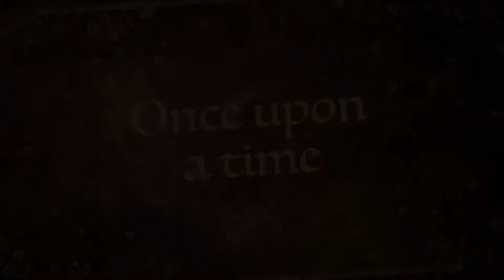Lily The Princess! (Full Trailer HD)